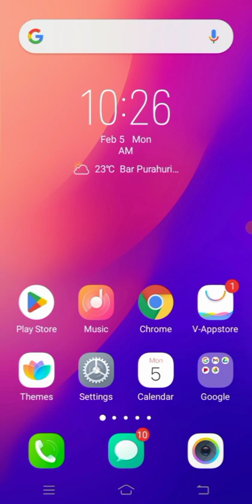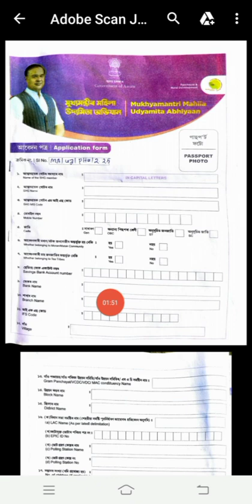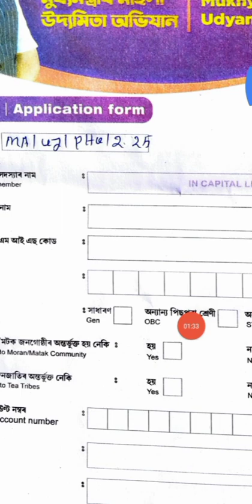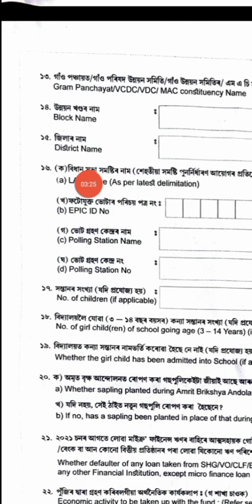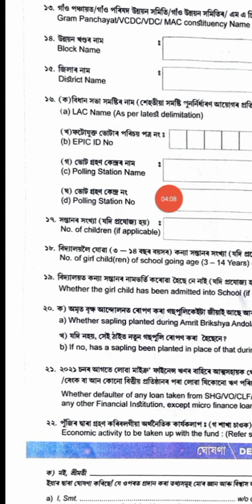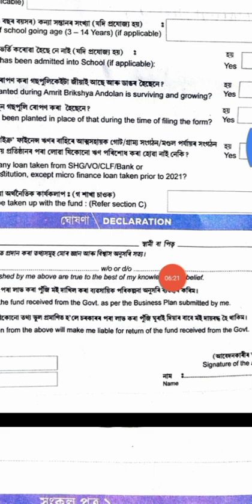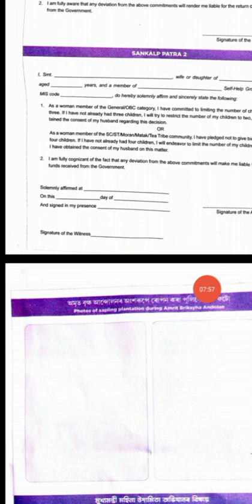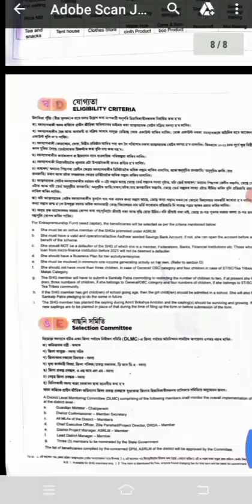How To Online Apply Mahila Udyamita Scheme | Mukhyamantri Mahila Udyamita Abhiyan